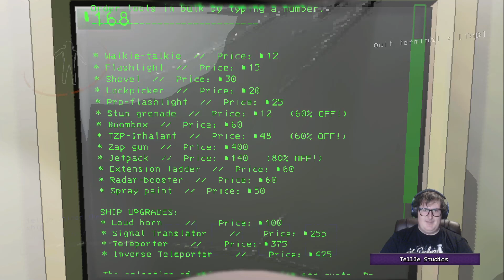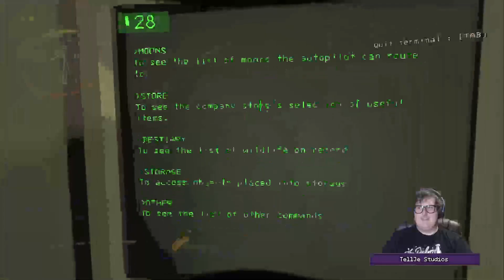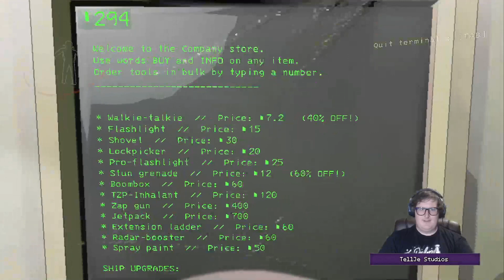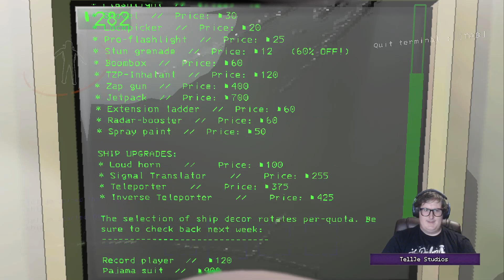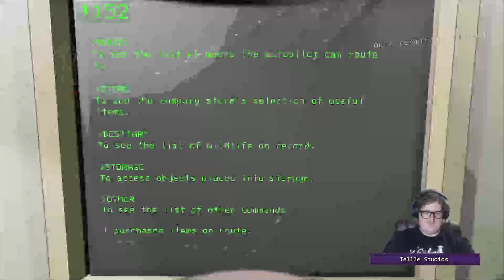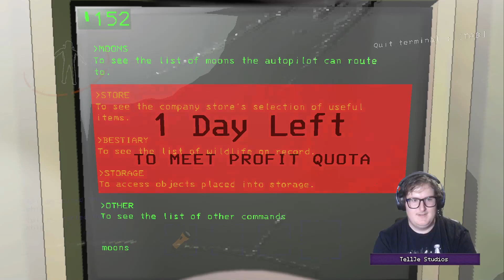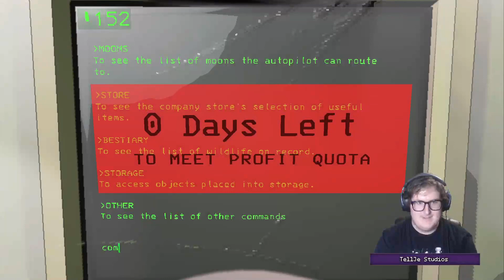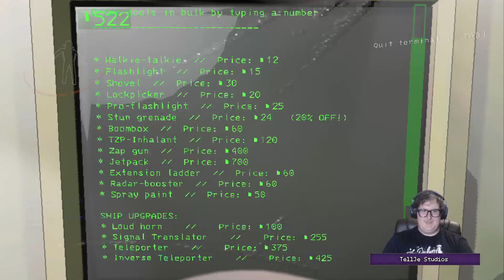Lethal is creepy alone. #2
Welcome to some more Solo Lethal Company. Very paranoid...